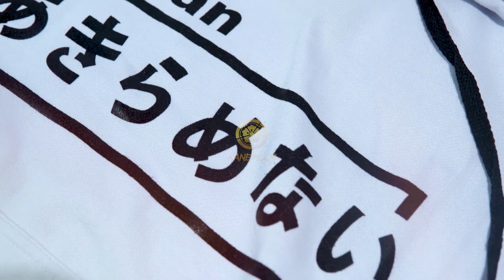KANEMOCHI Fashion - Japan Hoodie Akiramenai White. Sweater Motif Jepang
Merchandise eksklusif khas Jepang dengan kualitas terbaik,

Spesifikasi :
Exclusive Design Japan,
Good Quality Material,
Bahan Cotton Fleece, Nyaman, Tebal Lembut & Menyerap Keringat,
Sablon Plastisol Grade A,
Unisex ( P/W )
Size Chart :  All Size,  Big Size